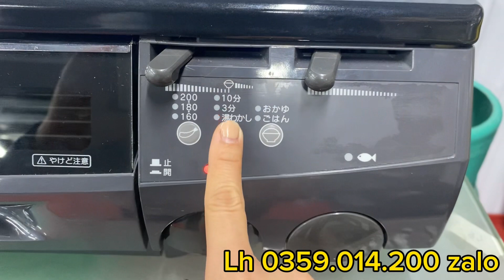Nồi đồng cối đá, họng đúc siêu bền. Bếp ga nội địa Nhật. Lh 0359014200